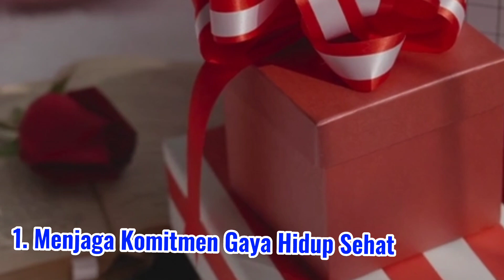Manfaat Merayakan Hari Valentine Untuk Kesehatan | Cara Mencegah Stres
Hari Valentine atau hari kasih sayang diperingati setiap tahun pada tanggal 14 februari. Saat Hari Valentine tiba, seseorang pasti akan memberikan hadiah kepada pasangan, kerabat, atau teman dekat. Hadiah tersebut biasanya cokelat dengan hiasan yang menawan. Bukan hanya dirayakan oleh sepasang pria dan wanita, namun juga orang tua ke anak atau sebaliknya. Setiap yang merasakan cinta dan sayang seakan terhanyut dalam perayaan hari Valentine. Siapa sangka, ternyata perayaan yang dilakukan atas dasar rasa sayang tersebut dapat pula memberikan bonus berupa kesehatan. Merayakan Hari Valentine ternyata memiliki dampak positif bagi kesehatan.